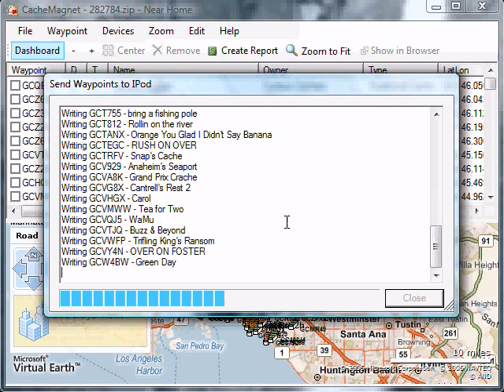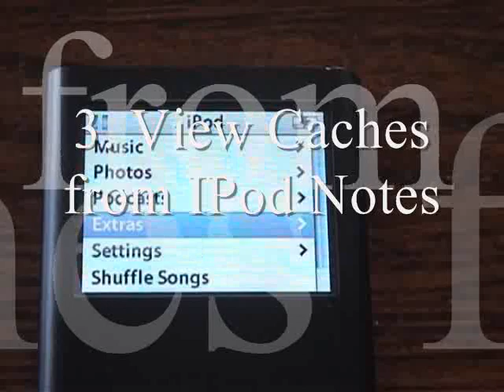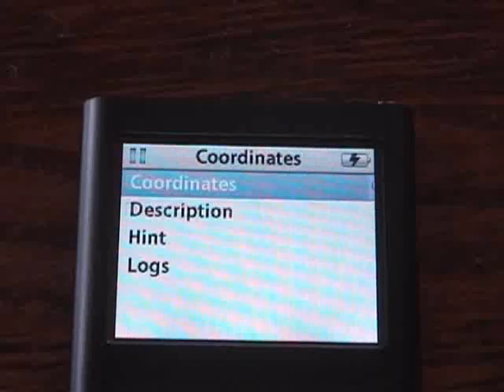Geocaching with an IPod Nano and CacheMagnet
Demonstration of using CacheMagnet geocaching software to send geocache descriptions to an IPod nano.